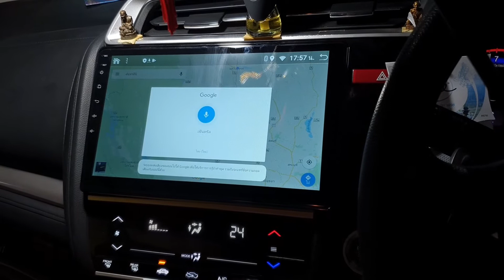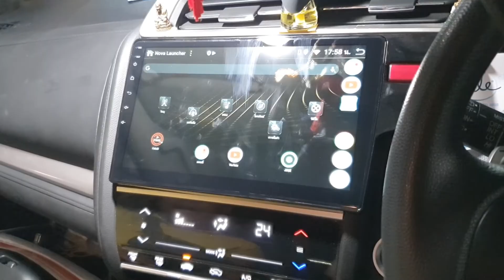ANDROID NEW JAZZ 2017 2Cpu 3.2ghz Ram4GB By เพชรประดับยนต์ นครสวรรค์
NEW JAZZ 2017 มีจอจากโรงงานมา
ติดตั้งจอ ANDROID ตรงรุ่นพร้อมหน้ากาก
++ ANDROID VER9 2CPU RAM4GB rom64GB
++จอกระจก H9 แบ่ง2จอ ทำงานพร้อมกัน
++ออกแบบตรงรุ่น
++มาพร้อมระบบเสียง DSP
++หน้ากากวิทยุตรงรุ่น
++แปลงกล้องหลังเดิมโรงงาน ปลั๊กตรงรุ่น ปรับ3ระดับ 3มุมมอง
+พร้อมAPP บันเทิงมากมาย TV ONLINE 200ช่อง พร้อมYOUTUBE VIP ไม่มีโฆษณา ไม่มีรายเดือน
ANDROID สอดไส้ คาราเมล ตามไปดู
เพชรประดับยยนต์ นครสวรรค์
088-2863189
LINE :: petch.syncauto